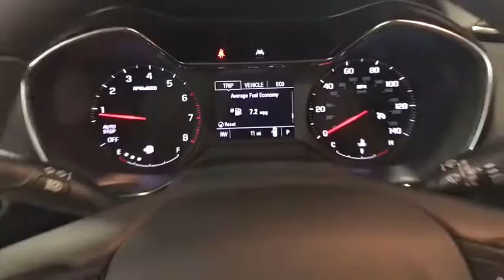2021 Chevrolet TrailBlazer Miami Shores, Aventura, Miami Beach, Miami Lakes, Miami, FL MB033171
Midnight Blue Metallic New 2021 Chevrolet TrailBlazer available in Miami Shores, Florida at Tropical Chevrolet. Servicing the Aventura, Miami Beach, Miami Lakes, Miami, FL area.

Tropical Chevrolet
8880 Biscayne Blvd

2021 Chevrolet TrailBlazer LTbrFactory MSRP: $26,055brbrbr1.3L Ecotec Turbo DOHC SIDI w/VVT FWD CVTbr29/33 City/Highway MPGbrbrMidnight Blue Metallic Price includes: $1000 - Costco Member Private Offer . Exp. 01/04/2021 $750 - Chevrolet Consumer Cash Program. Exp. 11/02/2020